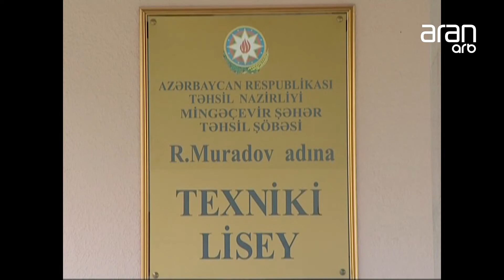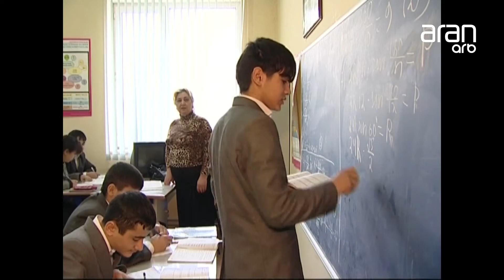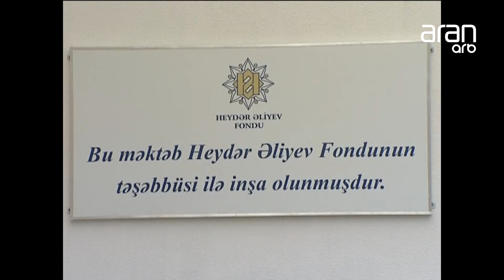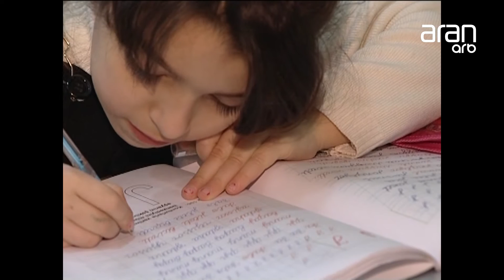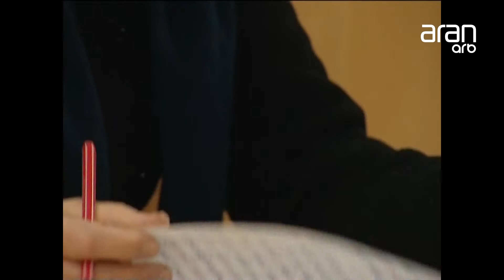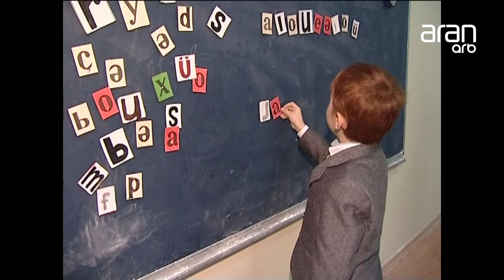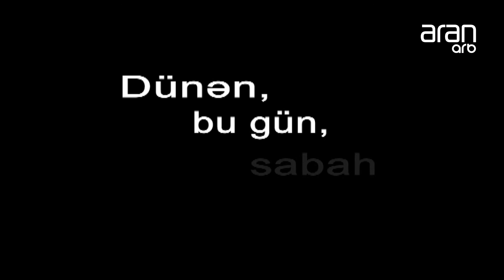DÜNƏN BU GÜN SABAH